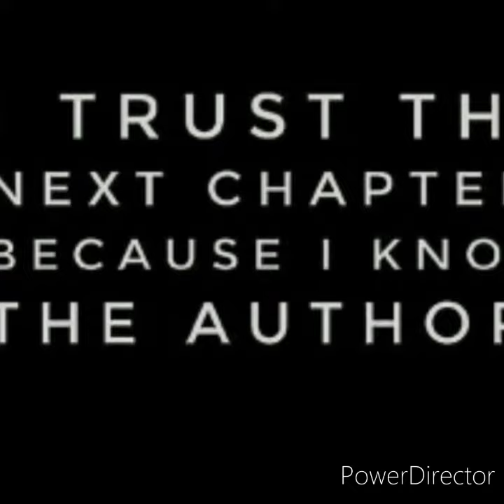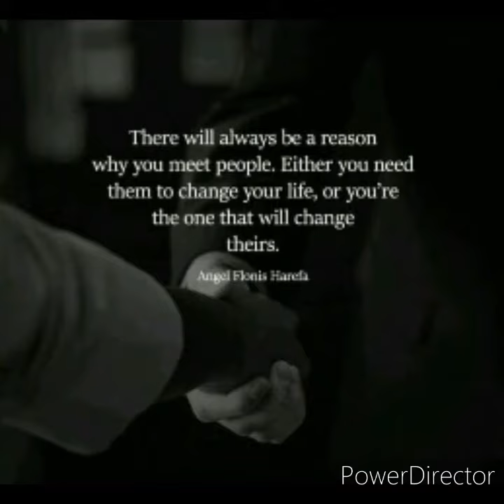Ann Peebles Jealousy